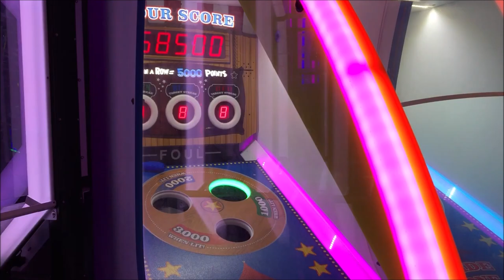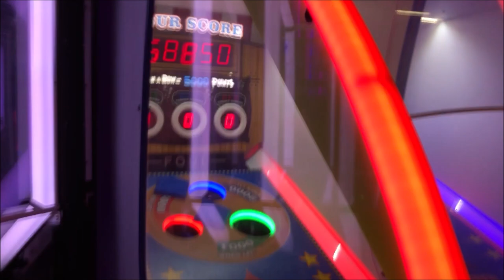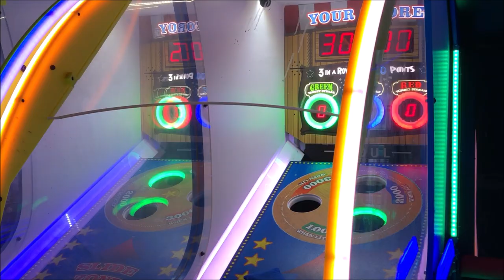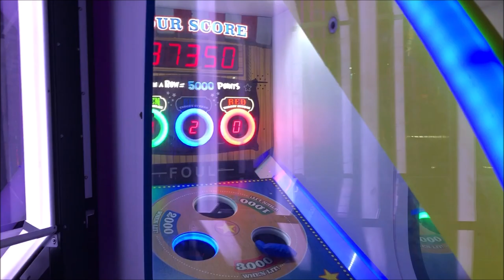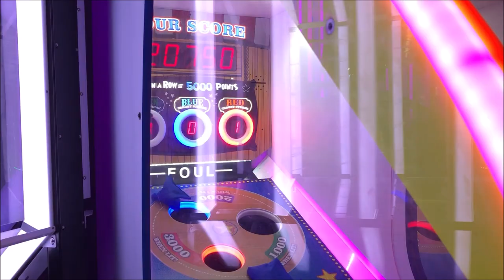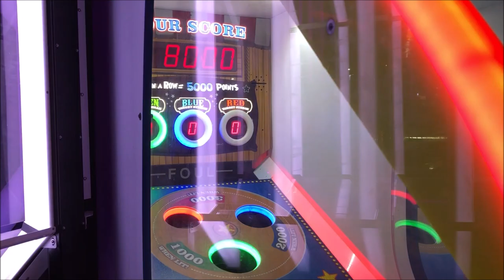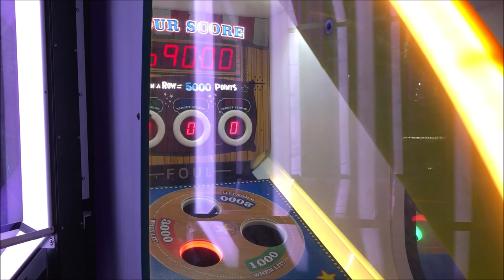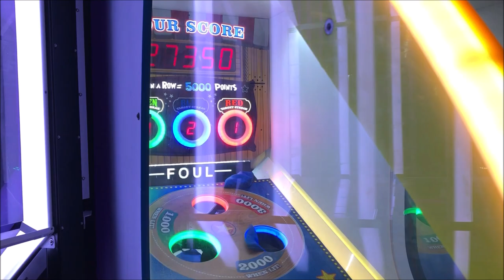Bean Bag Toss Game Play with a Couple Jackpots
I go out to the arcade to play some Bean Bag Toss, I was only able to get 2 jackpots though.  Hopefully next time I will be able to get even more.  This is the last video of 2022, have a great new year and I look forward to posting more content in 2023!